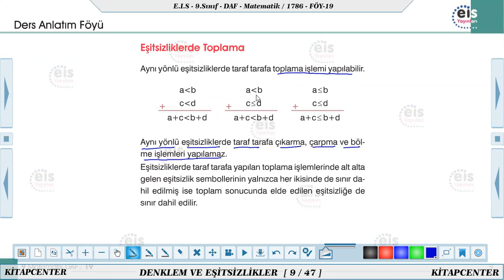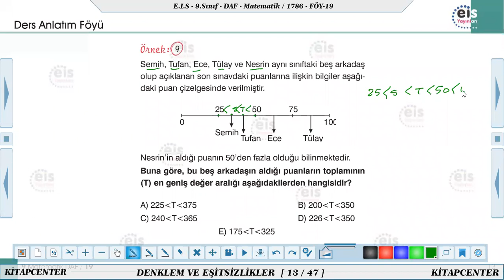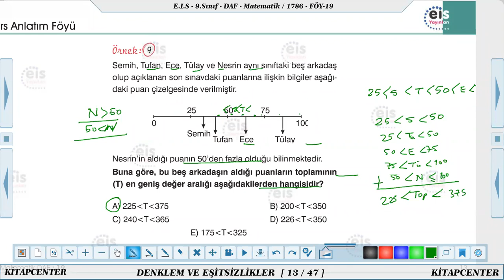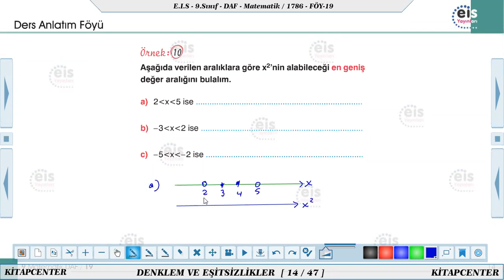EİS 9.SINIF MATEMATİK 18 ve 19.FÖY 9C 1.DERS 16 ARALIK 2020